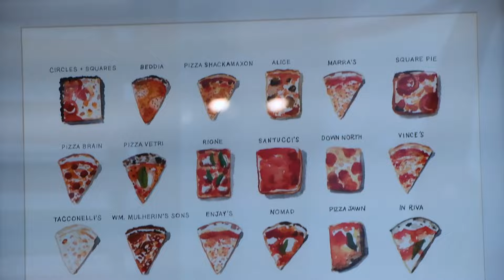I Tried The Best Reviewed Food At Vince's Pizzeria Fishtown!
Get ready for an electrifying food journey! Today, we're in the heart of Fishtown, Philly, at the iconic Vince's Pizzeria Fishtown, diving into a selection of their most delectable dishes. If you're a pizza and cheesesteak enthusiast, this is an experience you can't afford to miss! 🍕🥖✨  Join us as we savor the Cheesesteak Stromboli with Red Pepper Oil - a unique twist on a classic stromboli, bursting with juicy steak, gooey Cooper Sharp Cheese, and a touch of Kensington Foods Red Pepper Oil. Accompanied by a tantalizing cheese and red pepper oil dip, this dish is pure addiction. 🥩🧀🌶️  Next up, the White Spinach Garlic Pizza - a dream come true for veggie lovers. Loaded with fresh spinach, mozzarella, garlic, cheese, and a drizzle of oil, each bite is a harmonious explosion of flavors. 🌿🧄🧀  Dive into the Pepperoni Pizza, a timeless favorite featuring generous amounts of savory pepperoni and oozing mozzarella on a flawless crust. A guaranteed crowd-pleaser! 🍕  Sometimes less is more, as showcased by the Plain Pizza - a celebration of Vince's top-notch ingredients, with a mouthwatering crust, zesty tomato sauce, and melted mozzarella cheese. 🍅🧀  Vince's Pizzeria Fishtown is a mecca for pizza aficionados and those seeking unbeatable comfort food in Philly. Come along on this unforgettable culinary journey and uncover why Vince's reigns supreme in the Philly food scene.  Have you had the pleasure of dining at Vince's Pizzeria Fishtown? 🍴📽️